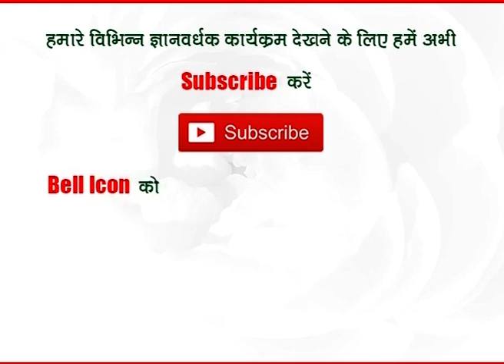कुम्भ राशि 2019 प्रो.धर्मेन्द्र शर्मा जी